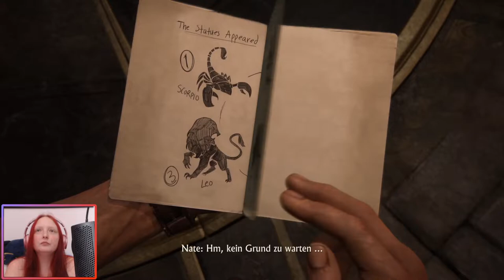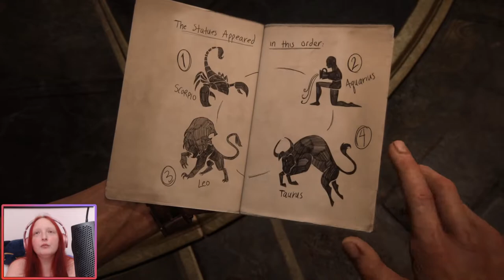Let's Play Uncharted 4: A Thief's End [19] - Kuscheln mit einem Lemur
Entwickler: Naughty Dog
Puplisher: Sony
Plattform: Playstation 4 und 5 / PC (2022)

Vorgänger ebenfalls auf meinem Kanal:
Uncharted Drake Fortune
Uncharted 2 Among Thieves
Uncharted 3 Drakes Deception